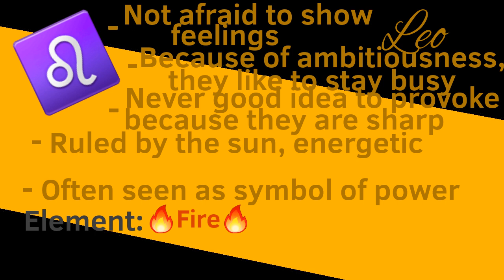| Zodiac Series | 🔥Leo🔥